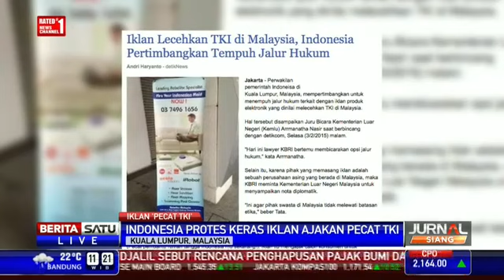Ajak Perang !! Indonesia Mengutuk Keras Iklan di Malaysia # 04 Februari 2015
KABAR NUSANTARA dan Global serta hal lain mengenai Informasi daerah.
KABAR NUSANTARA juga memberitakan hal-hal umum dan Menarik seperti: Politik, Ekonomi, Sosial, Budaya, Peristiwa, Internasional, Lifestyle, Selebriti, Sports, Sepak Bola, Auto, Teknologi, dan lainya.
- channel: UCcDtUqtvTm8g5a8VPAmTHtA